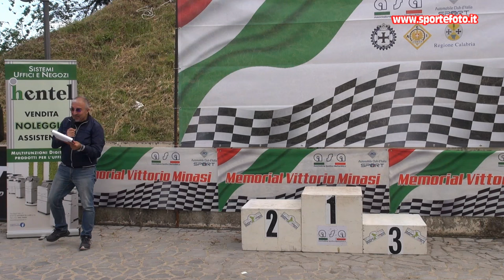Carmine Baffa - 1' Slalom del Pollino (CS) 12-05-24